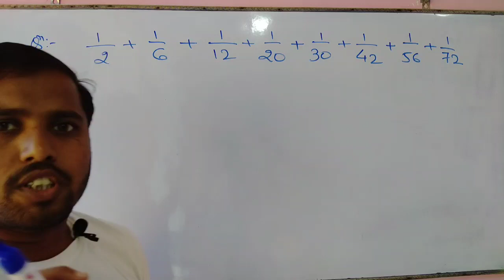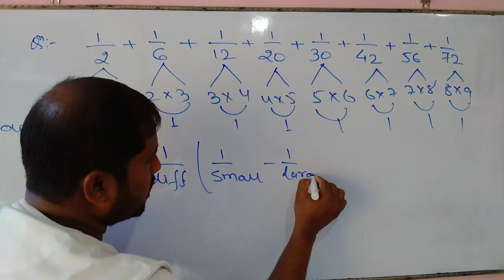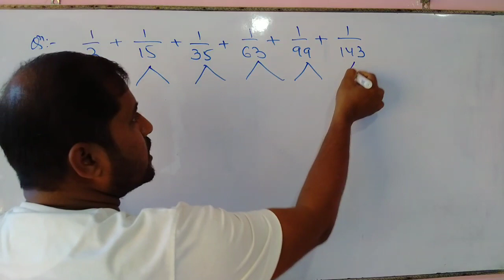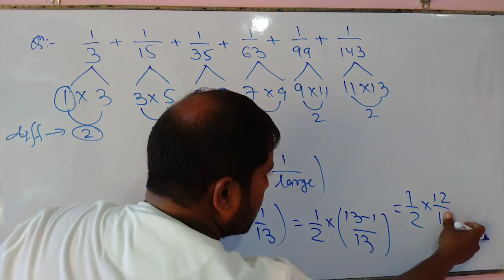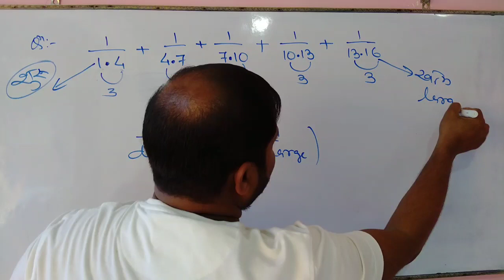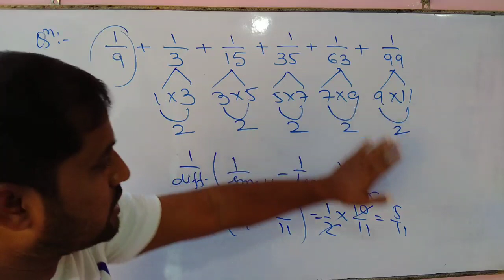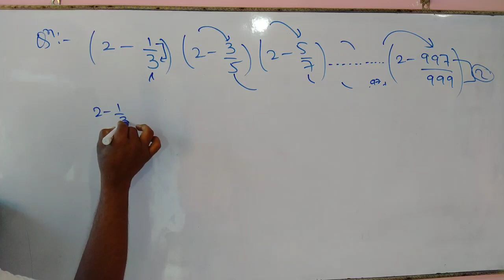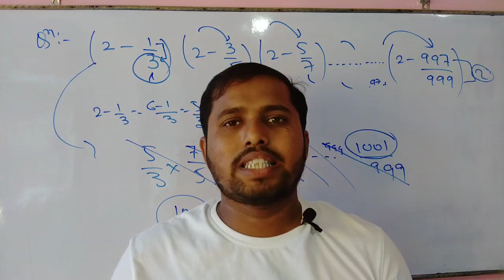NUMBER SYSTEM QUESTIONS जो बार बार पूछे जाते हैं रेलवे में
railway math
rrb math
rukminiprakashan book
rukminiprakashan book
discount trick
time and work questions
mensuration questions